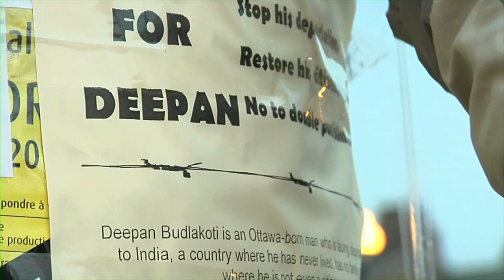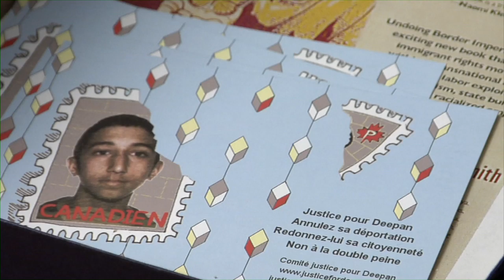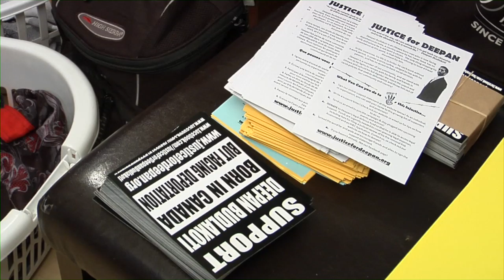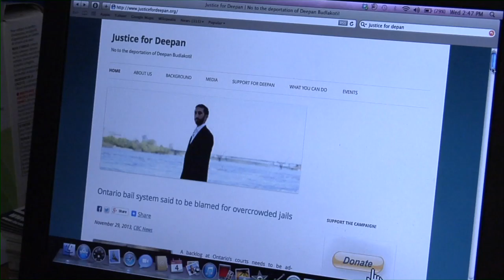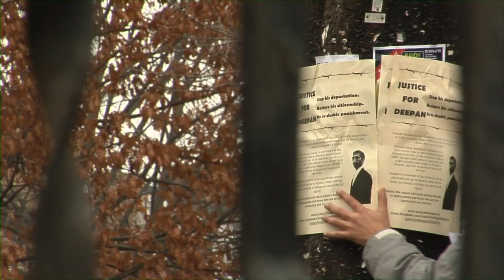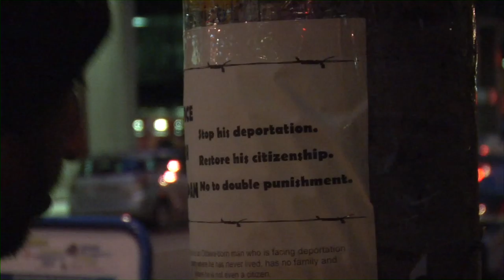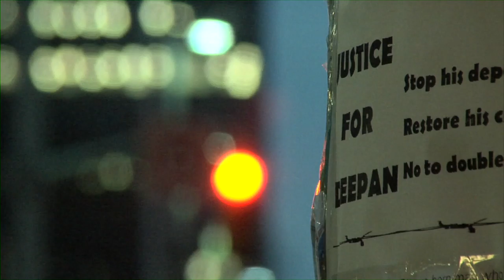Justice for Deepan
This short documentary film produced by Samantha Wright Allen, Fiona Buchanan and Max Winkelman for a class at Carleton University. It will be screening at the Mayfair Theatre in Ottawa on March 25, 2014.

Credits:
Narration - Samantha Wright Allen
Camera - Max Winkelman
Editor - Lisa Runge Faubert
Graphics - Paul Heuthorst
Audio - Tim Smith
Technical Adviser - Pixie Cram
Adviser - Michael Ostroff
Special thanks - Deepan Budlakoti and family, Stan Kupferschmidt, Peter Stieda